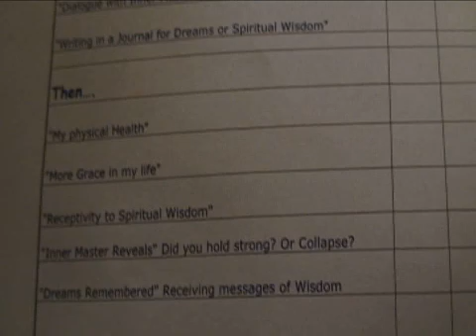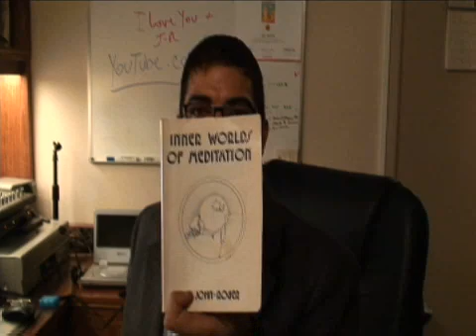Practical Treatise: 66 Day Repeatability Study {Part 1}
PT Doctorate
Begins July 30th 2007 10 weeks